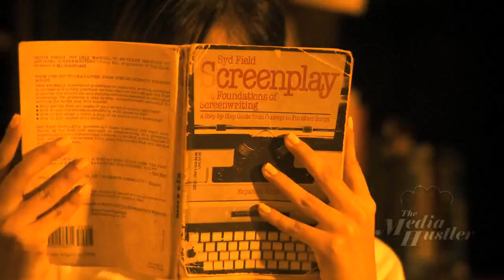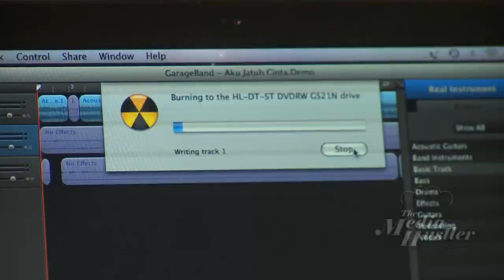Liyana Jasmay - 'Aku Jatuh Cinta' OST Duhai Si Pari Pari HD Music Video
Artist: Liyana Jasmay
Composer / Lirik : Ajai
Video Director : Ghaz (The Media Hustler)

V1
SUDAH LAMA MENCARI
TAPI TAK KUTEMUI
RASA YANG SELALU ADA DI HATI, ADA DI HATI
KINI AKU TEMUI
JALAN CERITA CINTA
SEKIAN LAMA MENCARI CINTA

V2
DULU CINTA TIADA LAGI
DAN AKU MASIH MENCARI-CARI
KERNA HATIKU SANGGUP MENUNGGU CINTA DARIMU

CHORUS 1
MEMANG BENAR AKU SUDAH JATUH CINTA
MEMANG BENAR AKU HAMPIR JADI RESAH
BILA CINTA DARIMU HADIR
BAGAI LENA DARI MIMPI
BAHAGIA TERASA

CHORUS 2
MEMANG BENAR KATA HATIKU PADAKU
TAPI AKU TAK KUASA MENYATAKAN PADAMU
RASA CINTAKU, RASA CINTAKU
BUATMU SELAMANYA